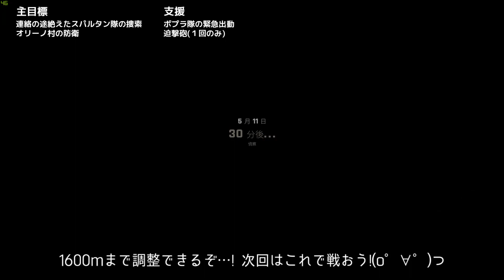【ARMA3】TAC-OPSミッションDLC パート4 敵増援部隊！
暴れん坊DayZ スクランブル

仕様素材
魔王魂、煉獄庭園、音楽の卵、甘茶の音楽工房、音の杜、ポケットサウンド、著作権切れ音楽、Music is VFR、music-note.jp、On-Jin音人、senses-circuit、SFXG、ユウラボ8bitサウンド工房、SoundLabel、くらげ工匠、音々亭、無料効果音で遊ぼう！httptaira-komori、零式マテリアル
等々を利用させていただいています。